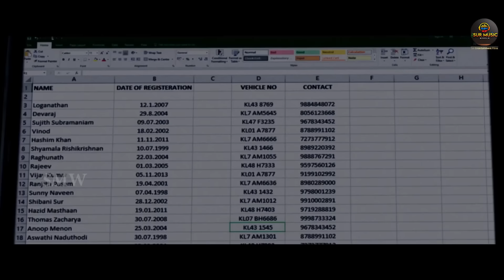Solo | South Hindi Dubbed Action Romantic Love Story Movie | Dulquer Salmaan, Neha Sharma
Movie: Solo
Starring: DulquerSalmaan, Neha Sharma, Dhanshika, Arthi  Among Others